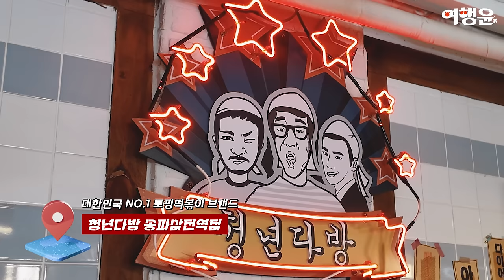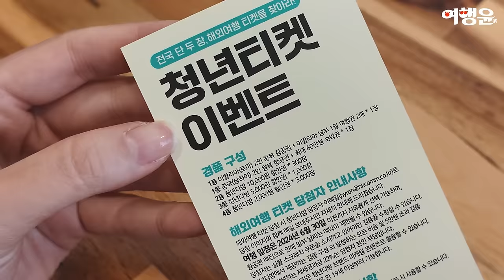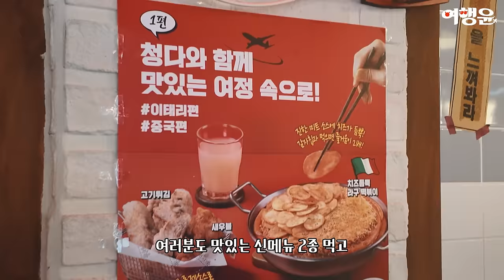✈️ 해외여행 티켓을 찾아라! 청년다방티켓이벤트 | 국민간식 떡볶이 브랜드, 청년다방 떡볶이추천 신메뉴 BEST 2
라구하면 어디? 이탈리아 🇮🇹
마라하면 어디? 중국 🇨🇳

신제품 출시기념으로 신제품의 고향, 이탈리아와
중국으로 보내주는 통 큰 이벤트를 준비했어요 📣

전국 청년다방 매장에 배포된 해외여행 티켓을 찾아보세요!
🙆 먼저 찾는 사람이 임자 🙆

이름하여 '청년티켓' 라구 소스의 본고장 이탈리아와
마라 소스의 본고장 중국 여행권을 줍니다!

📍 경품구성
✅이탈리아(로마) 2인 왕복 항공권 + 이탈리아 남부 유명 가이드 1일 투어권 2매 * 1장
✅중국(상하이) 2인 왕복 항공권 + 현지 호텔 최대 60만원 숙박권 * 1장
✅청년다방 10,000원 할인권 * 300장
✅청년다방 5,000원 할인권 * 1,000장
✅청년다방 2,000원 할인권 * 3,000장

📍 참여방법
✅홀 이용 고객 한정 진행 (배달, 포장 제외)
✅신메뉴 2종 세트 중 하나 주문 필수 (치즈듬뿍라구떡볶이, 마라로제떡볶이)
✅티켓 수량 소진 시까지 중복 참여 가능

※ 당첨품에 대한 제세공과금은 본인 부담입니다.
※ 신메뉴 정보와 청년티켓 이벤트 정보는 하단 링크에서 확인 가능합니다.

이 영상은 쳥년다방 광고를 포함하고 있습니다.